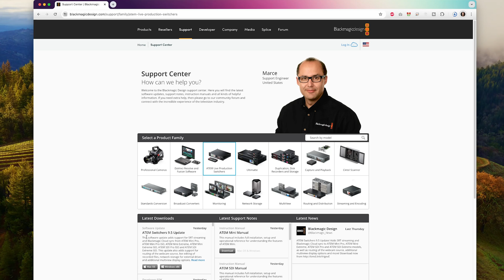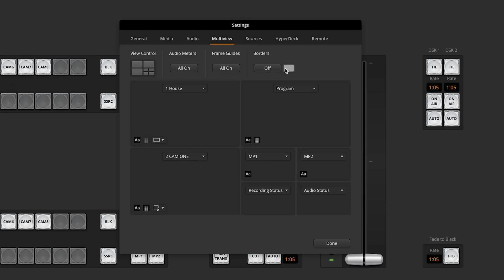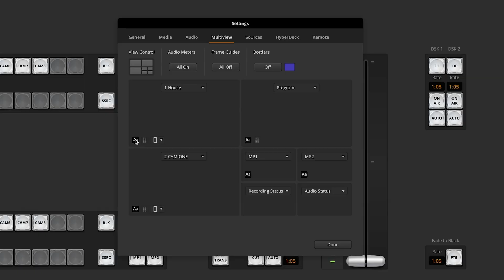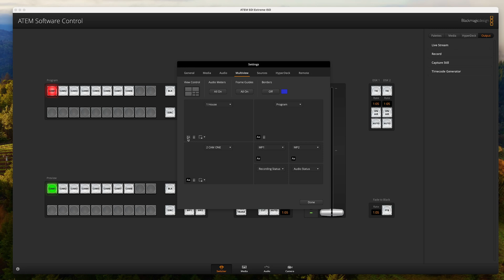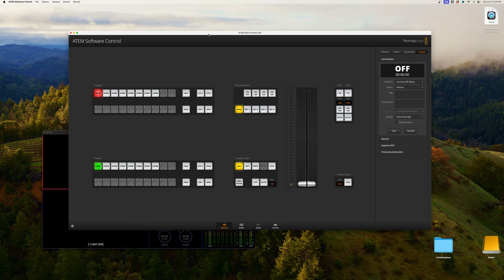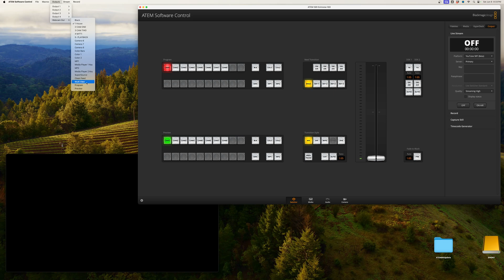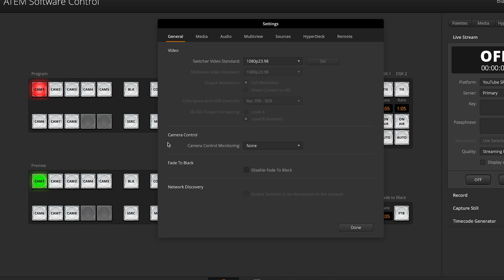6 New ATEM Features Just Launched! (ATEM 9.5 Update)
Tons of new features just dropped for the ATEM Mini and Extreme switchers! Check out my six favorites and I'll give you a tour on how you can leverage them in your live streams!